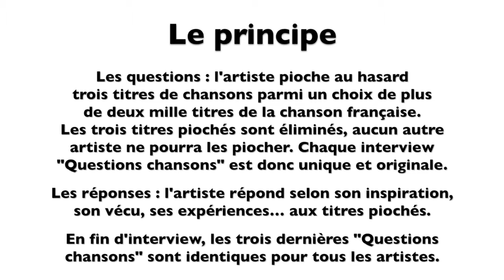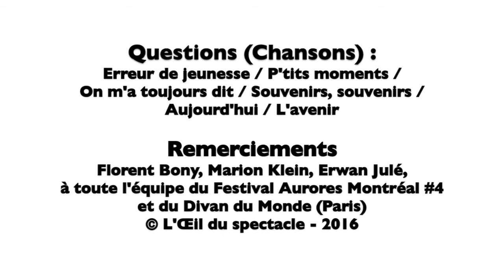L’Œil du spectacle Interview Ludo Pin Divan du Monde 8 décembre 2016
L’Œil du spectacle vous propose l’interview « Questions chansons » de Ludo Pin - Festival Aurores Montréal #4, Divan du Monde (Paris), le 8 décembre 2016.